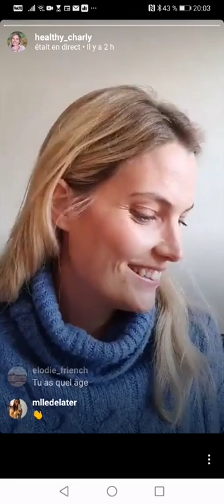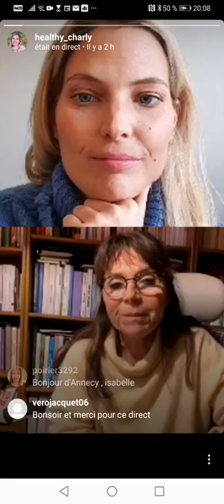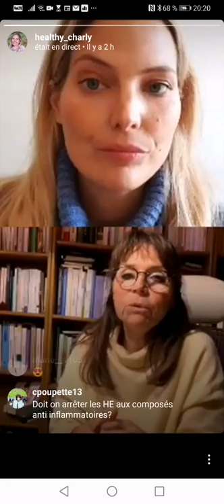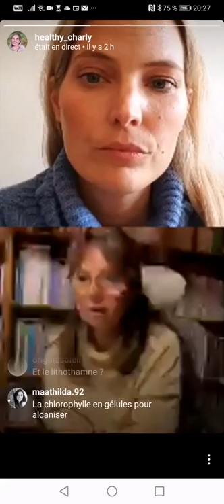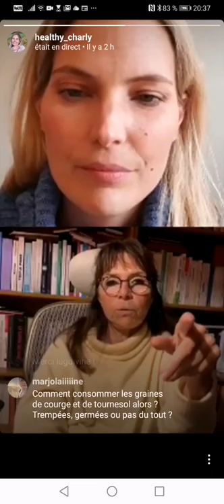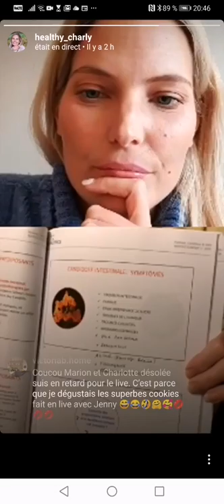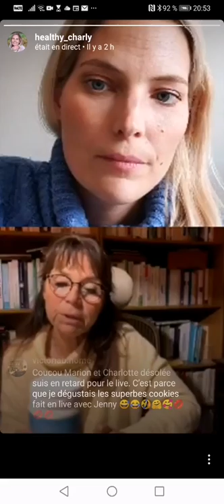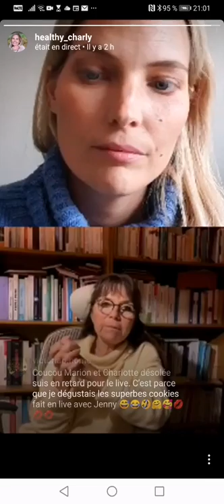Les secrets de Marion Kaplan pour un MICROBIOTE intestinal équilibré !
Hello tout le monde, comme vous avez pu le voir dans le titre je vous propose de retrouver Marion Kaplan qui aborde avec moi la thématique du microbiote intestinal et de l'immunité pendant un direct donné sur mon compte instagram.

Nutrition consciente

Rapprochez vous d'un médecin spécialisé en micronutrition et n'hésitez pas à poser la question en amont du rendez vous si besoin sur la possibilité de réaliser ces tests. Certaines analyses ne sont pas remboursées par la sécu ou mutuelle pour info donc renseignez vous également en amont.